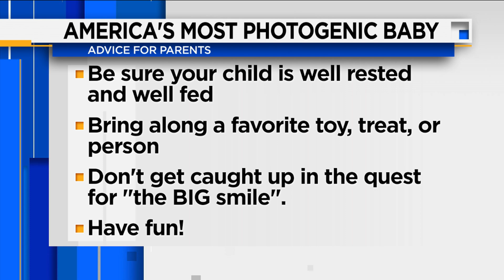Jacksonville Event to Find America's Most Photogenic Baby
The search is on for America's most photogenic baby, a national event that has raised more than $4.5 MILLION dollars for local Children's Hospitals since 1993.  AND - This weekend - your child has the opportunity to be part of a real photoshoot and can be entered to win...  Proceeds raised in Jacksonville benefit  UF Health & Wolfson Children's Hospitals.   Winners have appeared in films, commercials, national newspapers and magazines, on Broadway...even on Oprah!